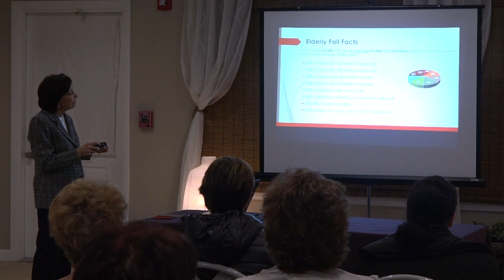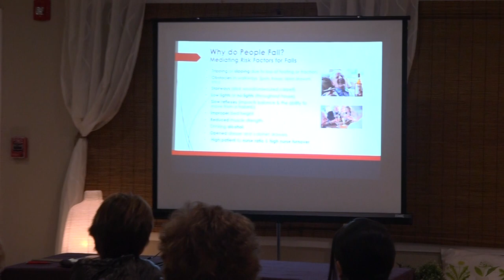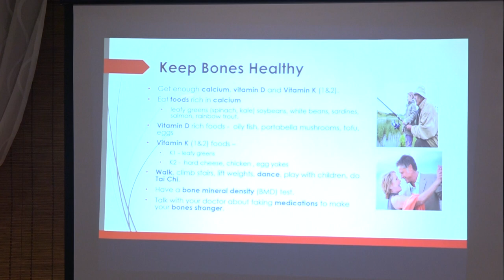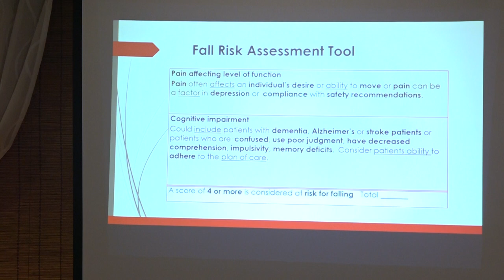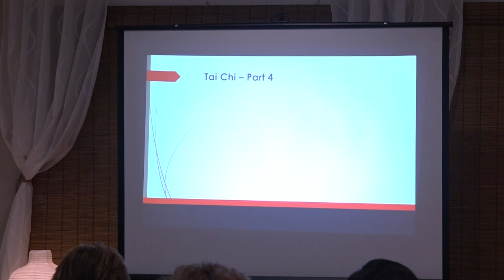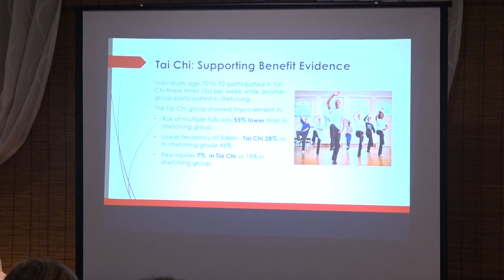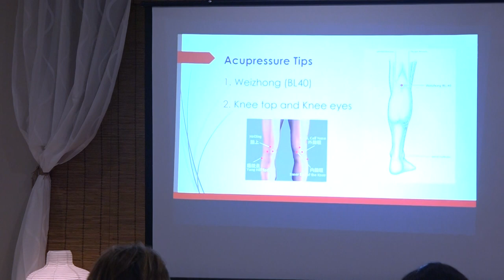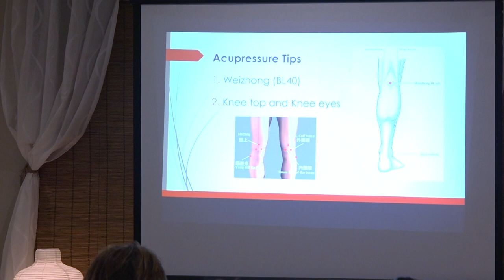Fall Prevention Seminar By The Tai Chi Acupuncture & Wellness Center In North Reading (01/13/16)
the Tai Chi Acupuncture & Wellness Center in North Reading, MA welcomed various speakers presented on the topic of Fall Prevention Tips and Improved Balance.

Coverage for this even by NORCAM volunteer Celeste Falzone.